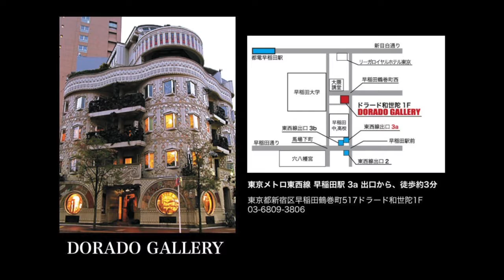椎名寛 個展 2017 @ Dorado Gallery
軟体ちゃんねるから、Dorado Gallery Exhibition Movie を移動しました。

椎名寛 個展 2017
2017年2月5日〜2月10日

Hiroshi Shiina solo Exhibition at Dorado Gallery WASEDA TOKYO.

Copyright Hiroshi Shiina

Directed & Music : Tako★MASARU